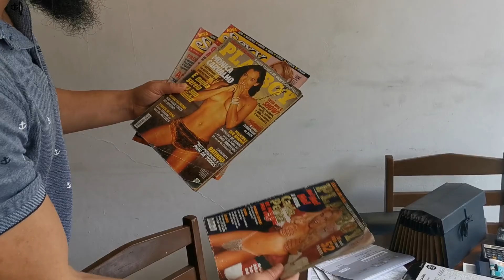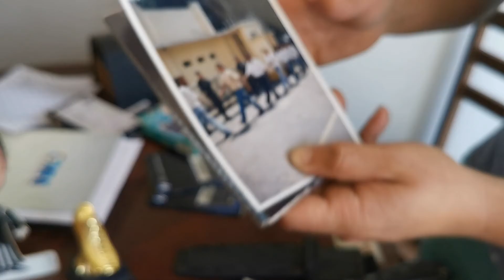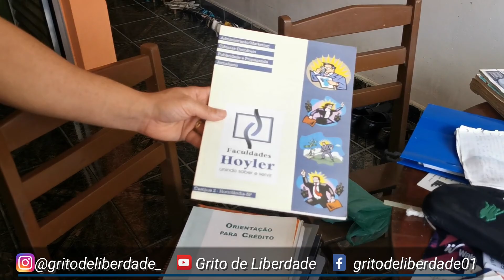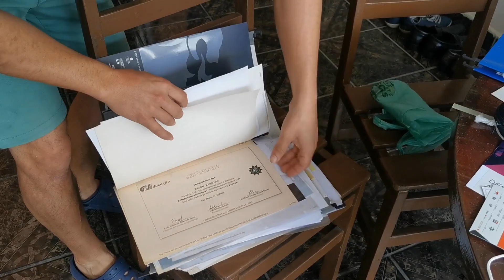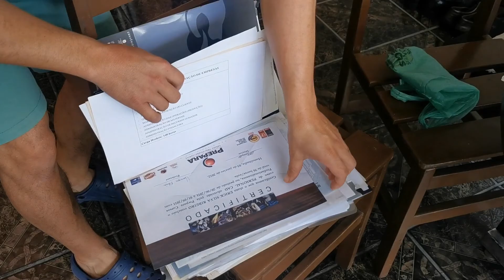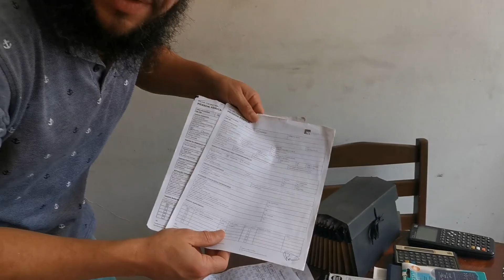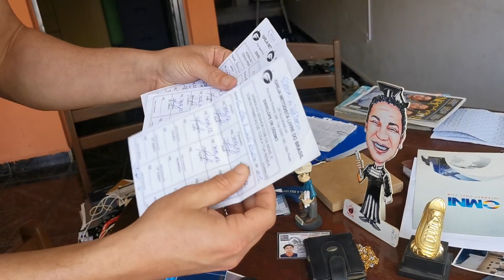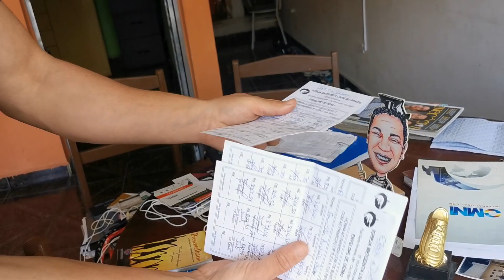NINGUÉM DISSE QUE SERIA FÁCIL, MAS SE EU CONSEGUI VOCÊ TAMBÉM CONSEGUE.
Tudo tem um começo na vida, nesse vídeo de hoje compartilho com vocês um pouquinho de algumas fases de minha vida mostrando que cada um tem uma história e tudo tem um começo, que nem sempre será fácil, mas não podemos desistir, fazer nossa parte e seguir em frente.

Tenha mais Liberdade Geográfica, Aprendendo com nosso Curso a Colocar seu Dinheiro numa Rota Financeira Inteligente: Abaixo

Reserve seu apartamento pelo Airbnb e ganhe até R$ 323,00 de desconto usando nosso Link abaixo: Fique tranquilo nosso link e 100% seguro.

Quer Viajar Mais, Quebrar e Vencer o Ciclo da Falência Financeira, Ter Mais Poder de Escolha e Viver o Melhor de Sua Vida? Entre para Nossa Comunidade Exclusiva - Rota Financeira Inteligente 100% Gratuito por Tempo Limitado, compartilhamos varias Dicas e Sacadas Financeiras para você, Organizar Suas Finanças, Pagar Dívidas, Vencer o Ciclo da Falência Financeira, Viajar Mais, Ter Mais Poder de Escolha e Viver o Melhor de Sua Vida. Inscreva no link abaixo - 100% GRATUITO POR TEMPO LIMITADO.

Se você gostaria de contribuir com a transformação financeiras de outras pessoas e aqueles que você se importa. Para que elas não sofram Financeiramente.

LIBERDADE, Será que você vive a SUA ou a que a sociedade acha que você deve viver?

Quer conhecer como é nosso motorhome por dentro ?

Gostaria de instalar sua própria placa solar ou tem curiosidade de saber como é o seu funcionamento?

Gravação e Produção: Erick Ribeiro e Débora Andreta
Fotografia: Erick Ribeiro
Edição: Débora Andreta